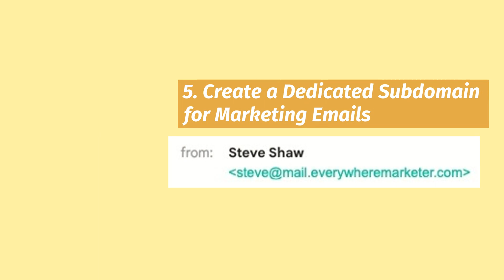12 Proven Strategies to Improve Email Deliverability and Boost Engagement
There's little point sending emails that don't get delivered! When you improve email deliverability, more people get your emails...

For email marketing, that can mean a dramatic impact on your results.

Watch this video for 12 proven and practical strategies to improve email deliverability (or go for the full guide)...

1. Keep a Regular Email Schedule—train your audience to expect your content

2. Use Double Opt-In

3. Personalize Your Content (Including Segmentation)

4. Beware Of Low-Quality Email Addresses If Holding Contests

5. Create a Dedicated Subdomain for Marketing Emails

6. Use a Dedicated IP Address for Campaigns

7. Monitor Spam Metrics

8. Conduct Email Deliverability Checks

9. Don’t Email Without Permission

10. Brand Your “From” Name

11. Make Your Emails Mobile-Friendly

12. Use Effective Subject Lines

for the full guide on how to improve email deliverability